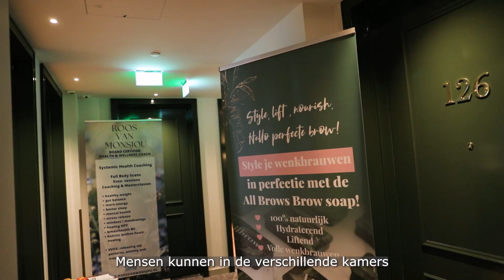LifeStyle Business Club - Sleepover event @ VOCO hotel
Video over de Sleepover event van Lifestyle Business Club bij@vocohotels2451 .